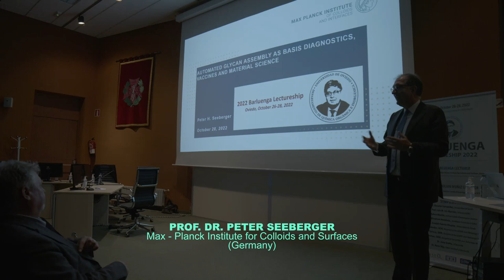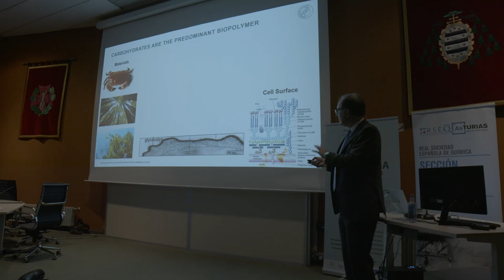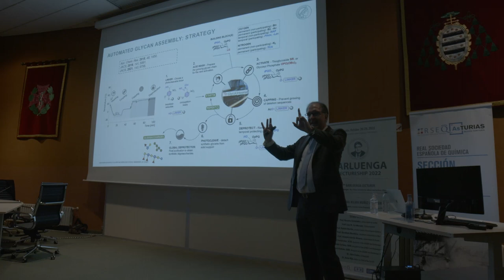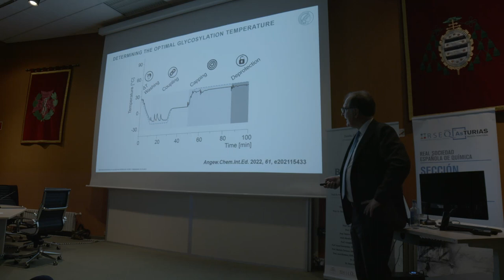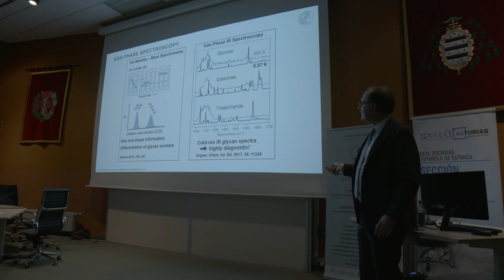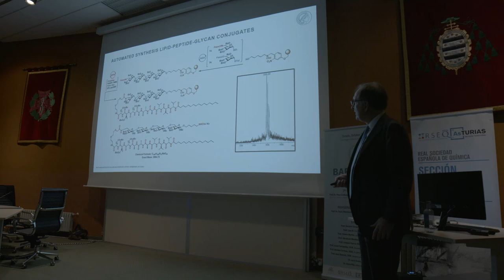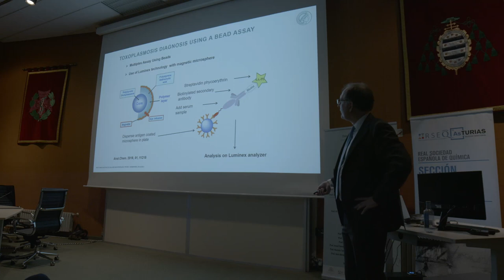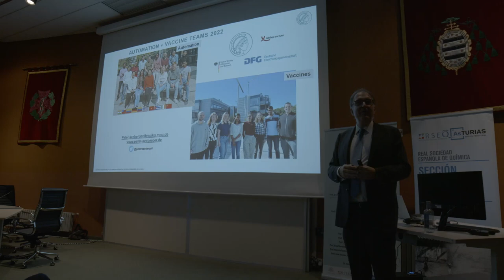Conferencia Prof. Dr. Peter H. Seeberger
Max-Planck Institute for Colloids and Surfaces, Germany
2022: Seventh Barluenga Conference